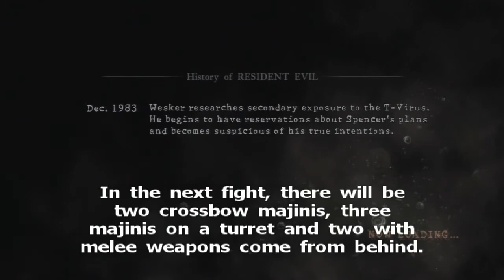Resident Evil 5 Professional S Rank challenge [Chapter 2-2] (New Game; No Buying; No Item Box)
Chapter 2-2 is one of the hardest chapters in the game. Especially without upgrades, the battles in the mines and on the cliff are tough. Additionally, without the permission to buy proximity bombs for Popokarimu, those two battles get even harder since grenades cannot be used as well because they have to be saved for the boss fight.

Details about this challenge walkthrough can be seen on the playlist of this series: